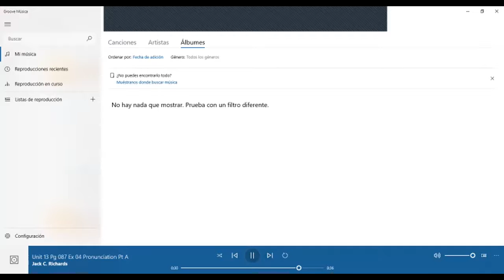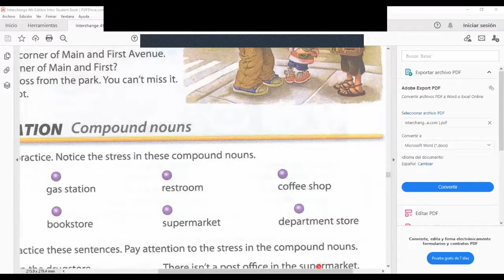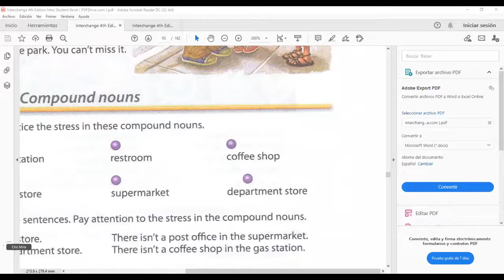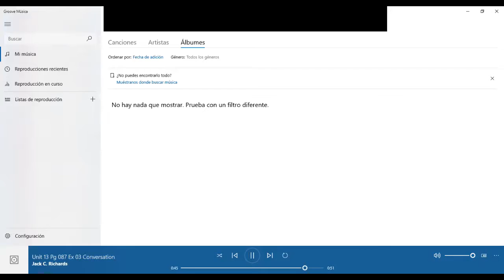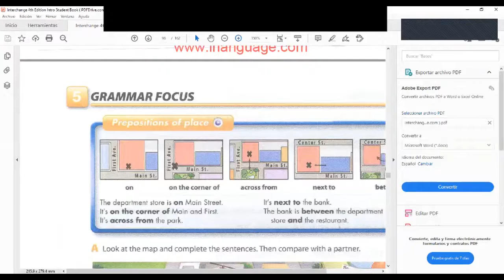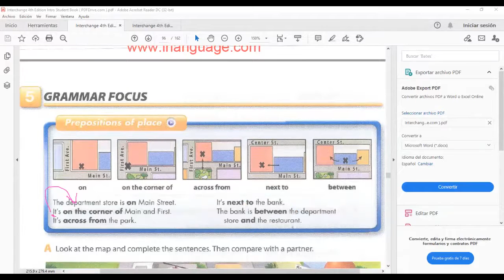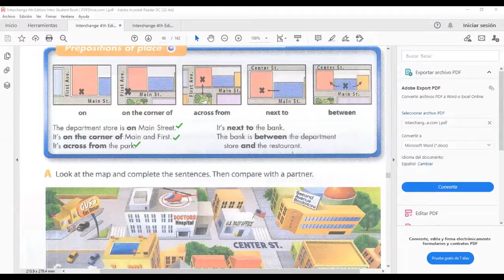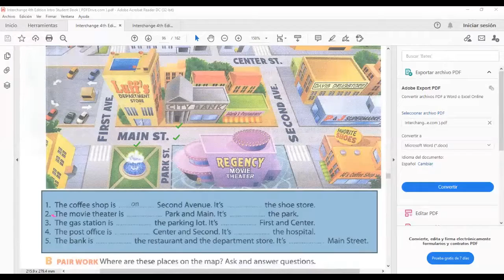Ingles Corporativo- Compound nouns- Video conferencia#10. June 1st 2021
By the end of this class you will learn to sound natural when saying compound nouns. As well  will learn prepositions of place in order to give directions.

Al final de esta clase aprenderán a sonar natural cuando estén diciendo sustantivos compuestos. Además, aprenderán preposiciones de lugares para dardirecciones.